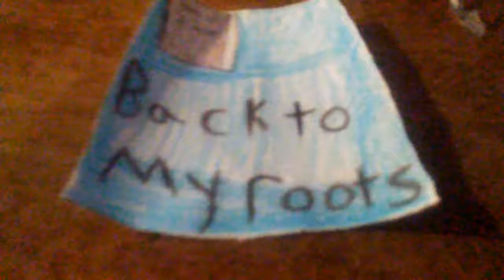Diffrent man outro